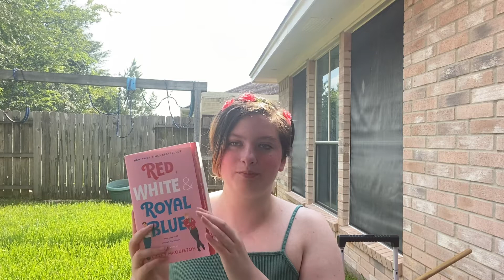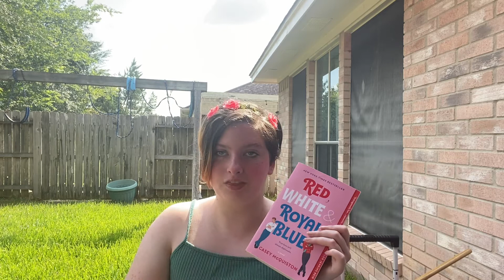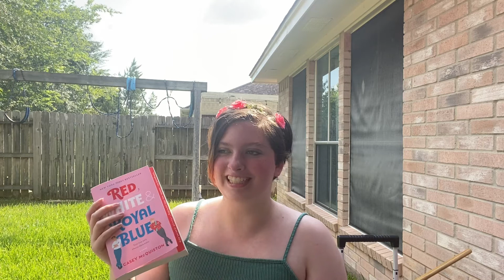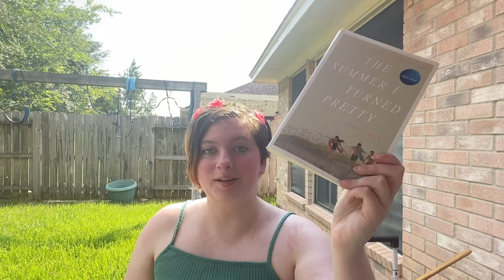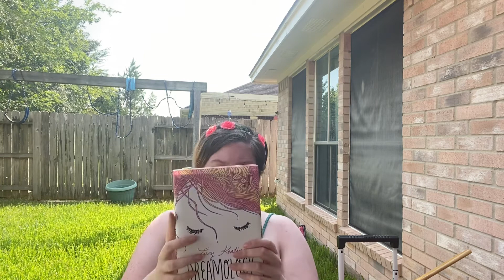The smallest end of the month wrap ups (July and August)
Here are the books I read in July and August. My reviews, and their descriptions. I know it’s a small amount but hopefully I will have more to show for September🤞.

Red white and royal blue- Casey McQuinston

The summer I turned pretty- Jenny Han

Dreamology- Lucy Keating

With all love Elizabeth ❤️…